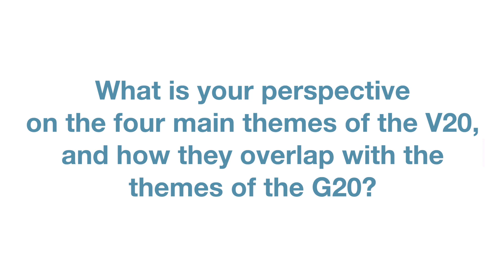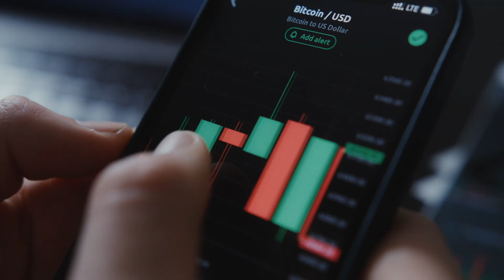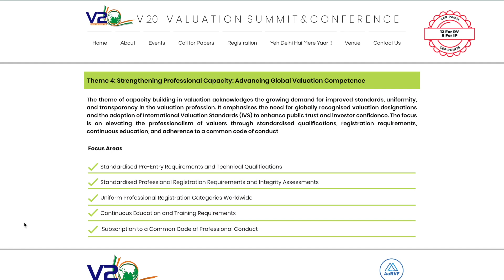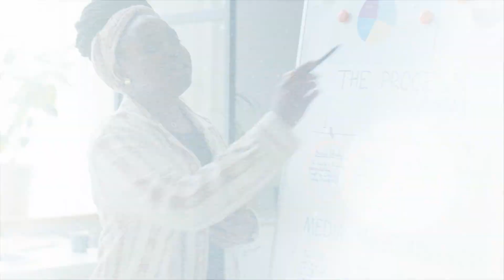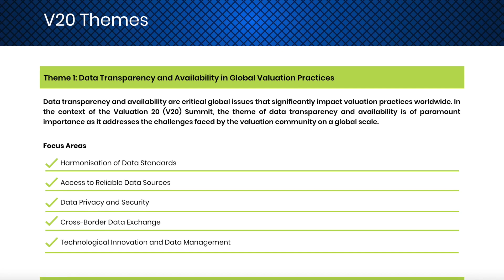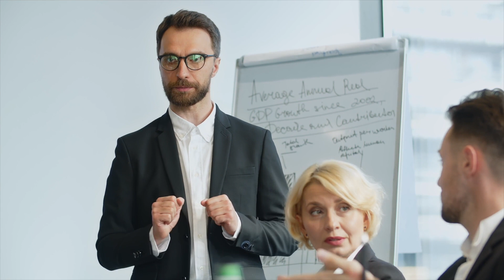Raymond & Ben elder full interview v20 Summit & Conference